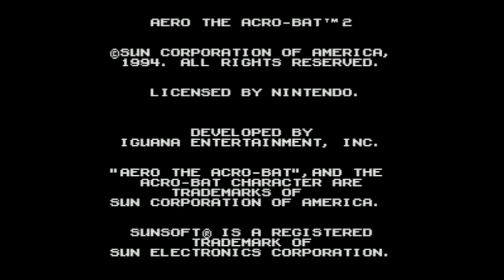Aero the Acro Bat 2 - Super Nintendo Entertainment System - Intro & Title Screen